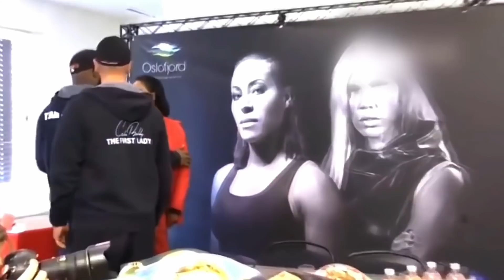Такого Никто Не Ожидал! Нежданчики Снятые На Камеру!